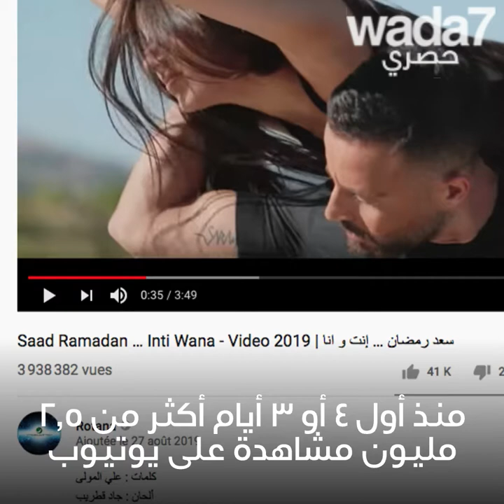واضح يلتقي سعد رمضان!😍🎶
واضح يلتقي سعد رمضان... الفنان اللبناني الموهوب الذي لاقت أغانيه صدًى واسعاً في لبنان و العالم !😍😍🎶

Wada7 Original